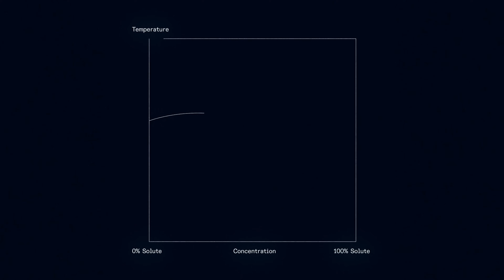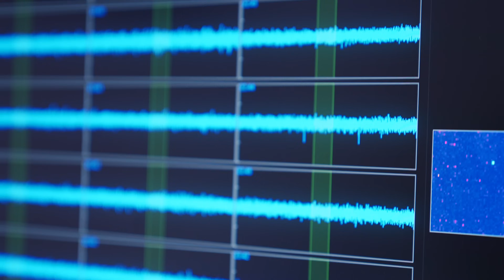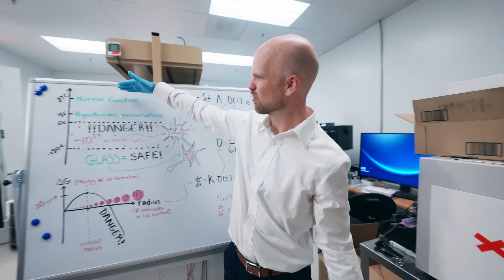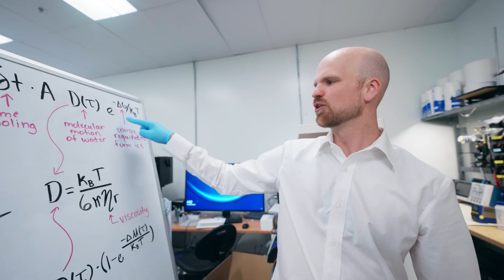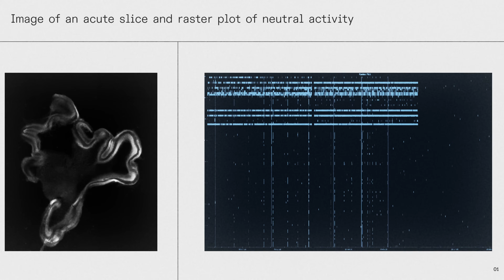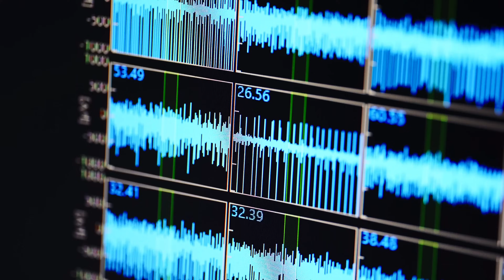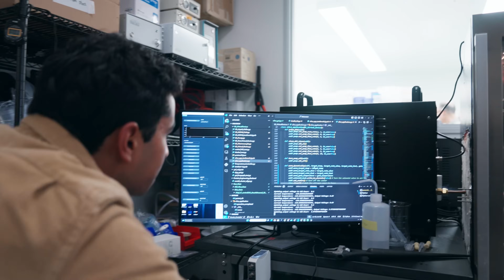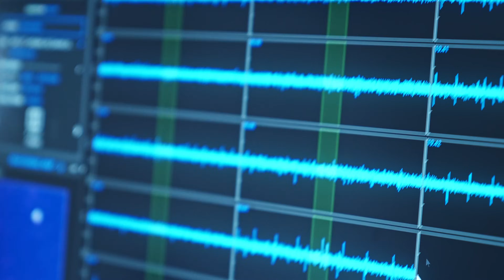The 1st Step to Reversible Cryopreservation | Cradle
On February 13th, Cradle successfully vitrified neural tissue and confirmed its electrical activity after cryopreservation. This week, they revealed their breakthrough and ambition to build a reversible human cryopreservation system — today, get the world's first inside look at Cradle on episode 47 of S³